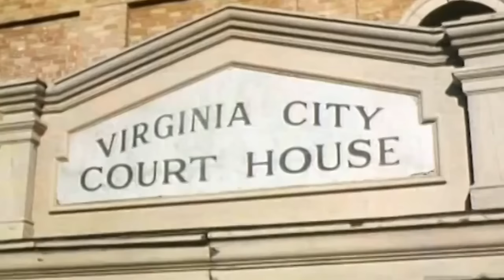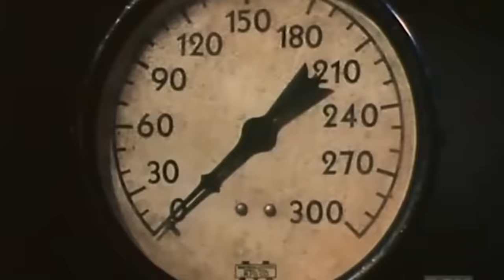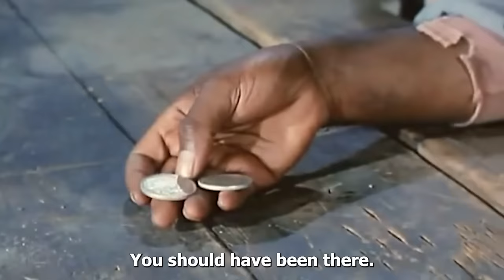🔴 Bonanza Full Movie (4 Hours Long)🔴 Season 22 Episode 26+27+28+29+30 🔴 Western TV Series